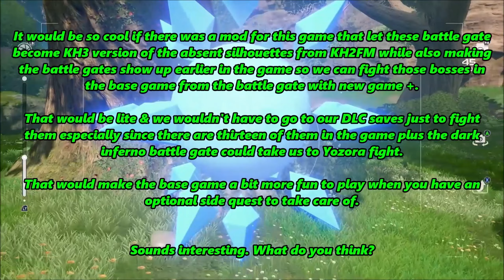Pretending KH3 Battle Gates Are The Absent Silhouettes From KH2FM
I explained more in the comment section if you want to know more.